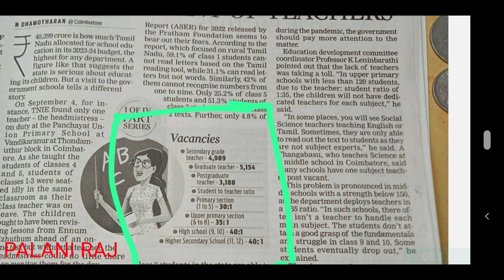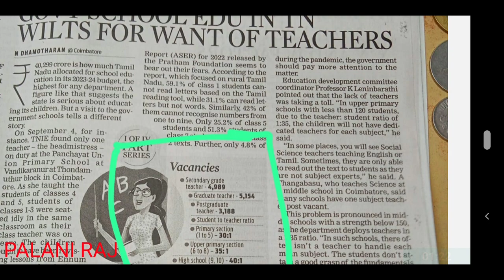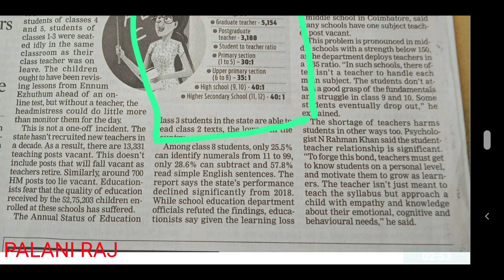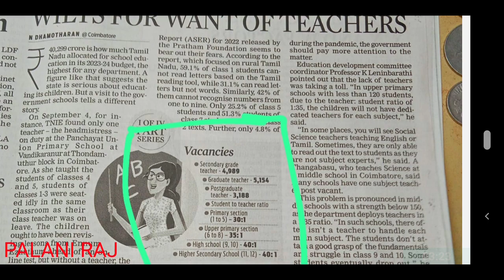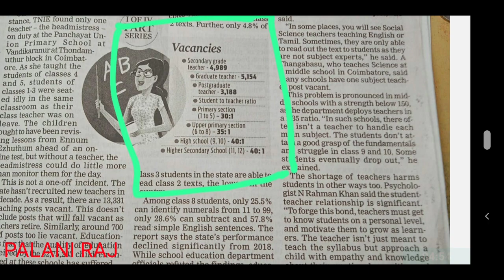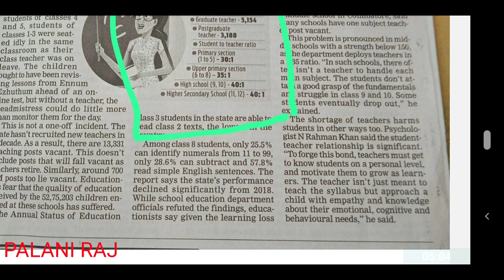trb latest news | TRB press release |TRB notification | TET | TN TET | pg trb | teacher recruitment